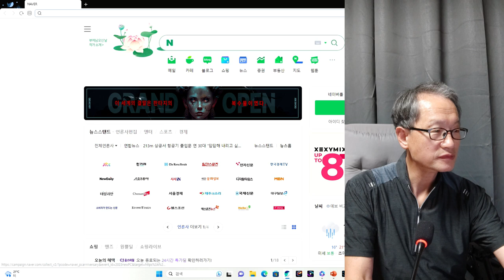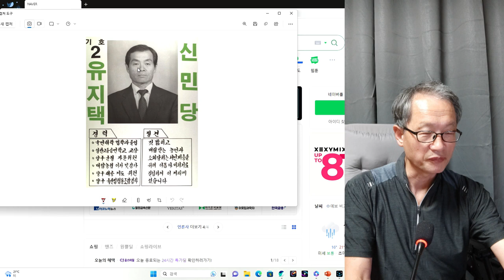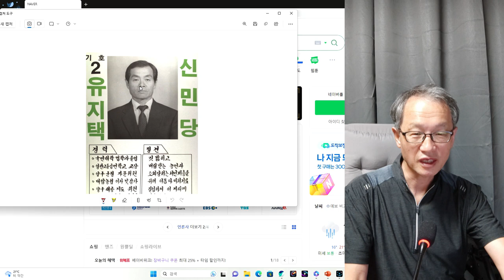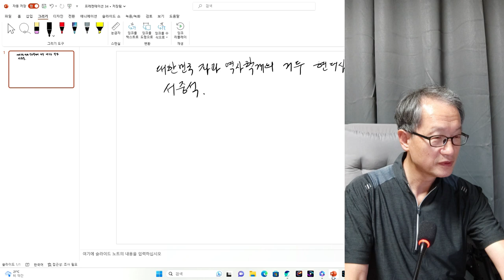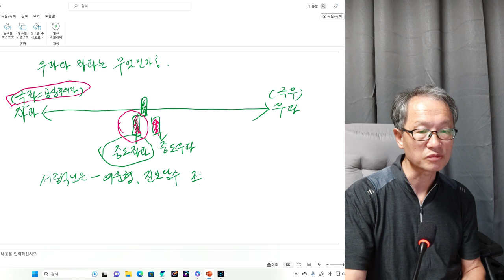인간탐구 현대사 좌파학계에 거두 서중석 1회